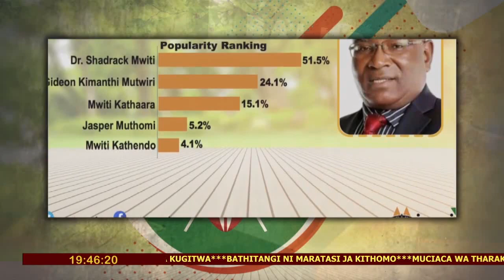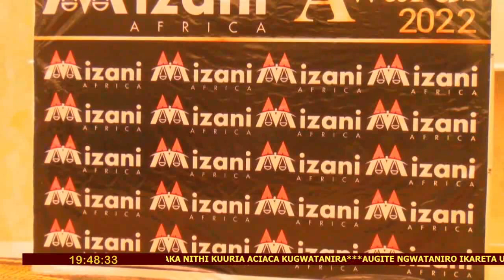MPUMI CIA MIZANI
MIZANI KWONANIA MERU KWANZA NIYO ITONGERETIE KAUNTI YA MERU
GITINE KIA UNGABANA: LINTURI 35.4%, KAWIRA 31%, KIRAITU 30.8%
KAILEMIA ARINA 51%, EDITH MWIRIGI 24.1%, NKIROTE BIRIRI 15.4%
JOHN PAUL MWIRIGI NIWE UTONGERETIE IGEMBE SOUTH NA 45.1%